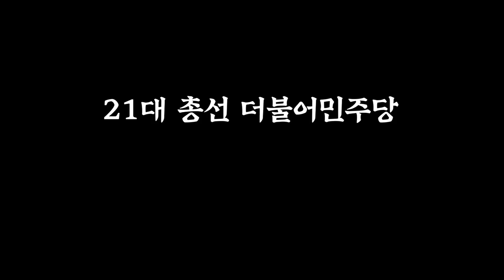[21대 총선] 더불어민주당 예비 후보자 30초 인터뷰 | 광주 광산을 민형배 박시종